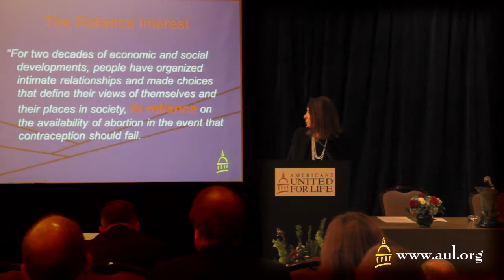The New Frontier in Reversing Roe - Dr. Charmaine Yoest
The New Frontier in Reversing Roe was a legal symposium held by Americans United for Life as a part of the March for Life Law of Life Conference on January 21, 2014 in Washington, D.C.

Click here for a playlist with videos for each speaker's presentation

Americans United for Life is a public-interest law and policy organization whose vision is a nation in which everyone is welcomed in life and protected in law.